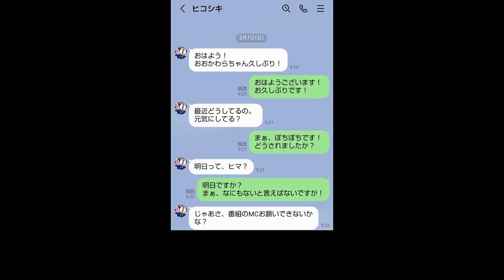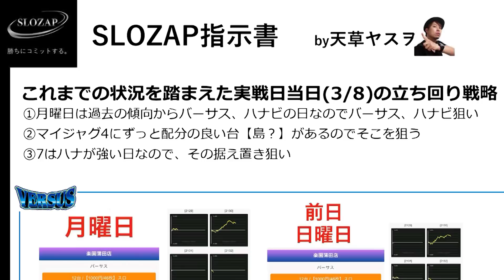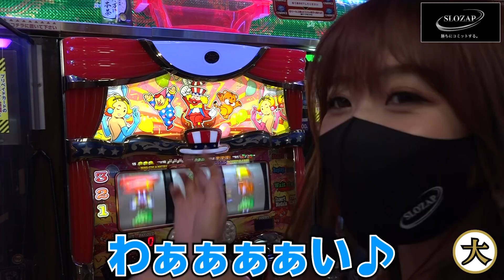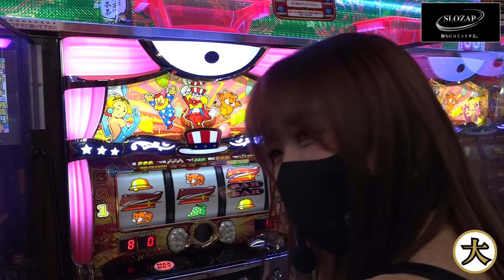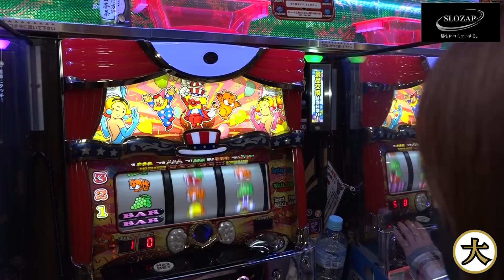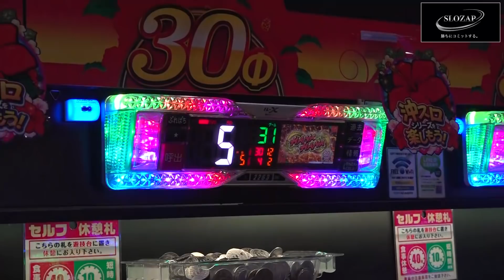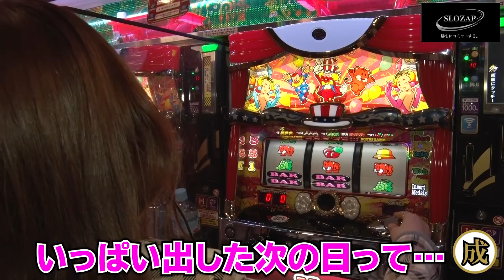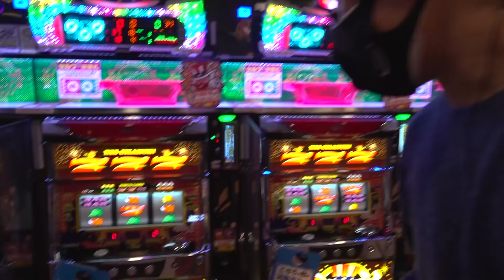【お願い勝たせてね！成瀬心美・大槻ひびきがガチ実践!? パチスロ パーソナルトレーニング ＳＬＯＺＡＰ〜スロザップ〜 02前半】【マイジャクラーIV】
【お願い勝たせて！成瀬心美・大槻ひびきがガチ実践!? パチスロ パーソナルトレーニング ＳＬＯＺＡＰ〜スロザップ〜 02前半】
最強のトレーナーによる徹底指導で勝ちをコミット！
今回の相談者は「成瀬心美」「大槻ひびき」
トレーナーは天草ヤスヲ
MCはおおかわら（鬼ヶ島）
ブランドのバックが買えるくらい勝ちたい！2人の勝負の行方は？

‹タイムトピックス›
0:00      オープニング
01:48　相談者VTR〜
05:20　立ち回り指示書〜
07:40　運命の抽選〜
09:27　実践開始
20:36　謎の侵入者参戦〜
31:04　先生を信じて〜
33:57　ハマりからの脱出！？〜

協力店舗：楽園蒲田店
出演者
相談者：成瀬心美　大槻ひびき
MC：おおかわら（鬼ヶ島）
パーソナルトレーナー：天草ヤスヲ
スペシャルアドバイザー：パチ7編集長
謎の侵入者：コネオ・インターナショナル

★ＳＬＯＺＡＰプレゼントキャンペーン　ご応募はコチラ